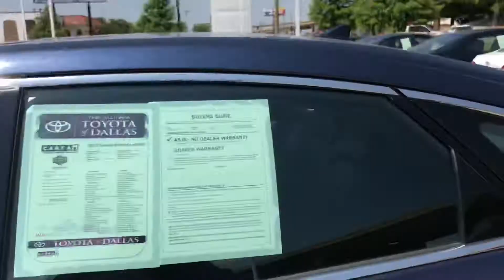Bert Avalon 3599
Avalon Video 3599